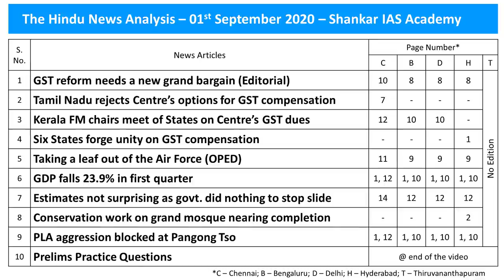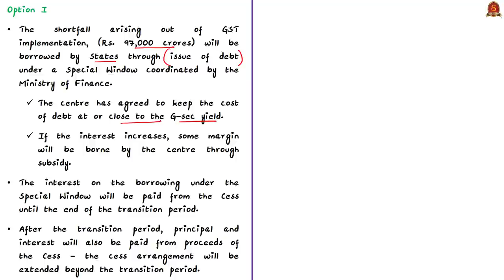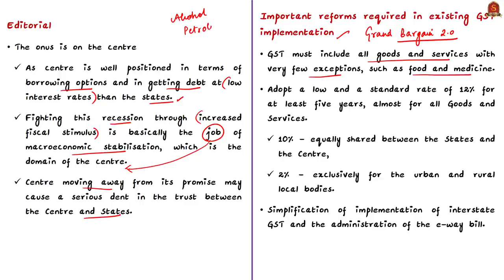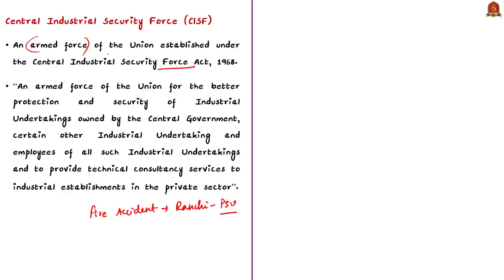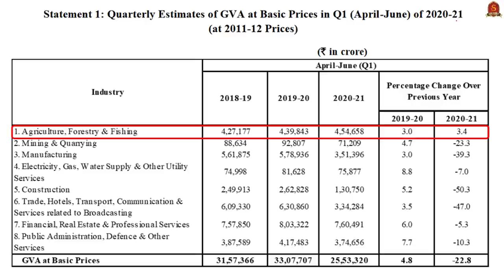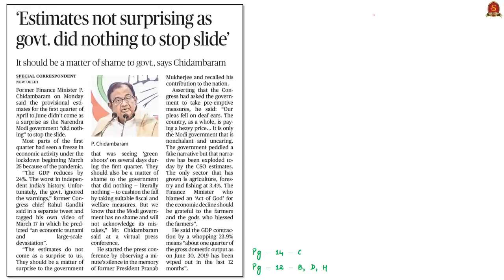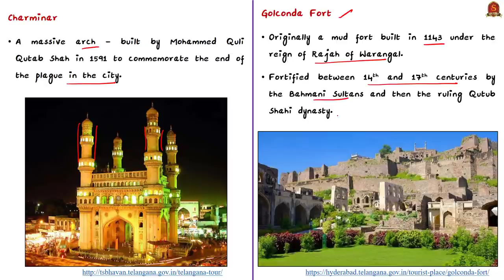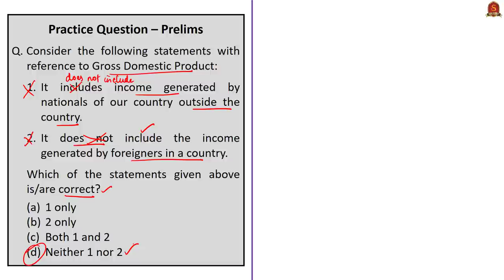The Hindu Daily News Analysis || 1st September 2020 || UPSC Current Affairs || Prelims & Mains 2020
►►Important Announcement!!
Procedure for Registrations
2. Select Centre as "Online Test Batch"
3. Select Course Type as "Prestorming"
4. Chose Your Desired Course from the list of Batch Allocation
5. Proceed for Payment Option
6. For further details email to the following

►►Admissions Open !

►►Introduction - 0:00
►►List of Topics - 01:54
►►Time Stamping of news articles:
1. GST reform needs a new grand bargain (Editorial) - 02:01
2. Tamil Nadu rejects Centre’s options for GST compensation - 02:01
3. Kerala FM chairs meet of States on Centre’s GST dues - 02:01
4. Six States forge unity on GST compensation - 02:01
5. Taking a leaf out of the Air Force (OPED) - 13:27
6. GDP falls 23.9% in first quarter - 18:27
7. Estimates not surprising as govt. did nothing to stop slide - 18:27
►►MCQs based Topics Discussion:
8. Conservation work on grand mosque nearing completion - 25:28
    (MCQ on Qutb Shahi Kingdom).
9. PLA aggression blocked at Pangong Tso - 30:42
    (Map based Question).
10. Practice Prelims Questions - 32:23
       i. CAPFs.
      ii. GDP.

Important topics such as GSTCompensation CAPFs GDP CISF QutbShahiDynasty are vividly discussed in UPSC Civil Services Exam Perspective in this video, with a special Practice cum Revision session in the end.